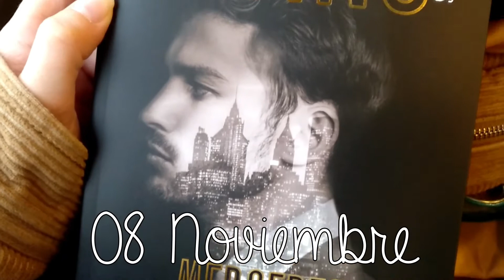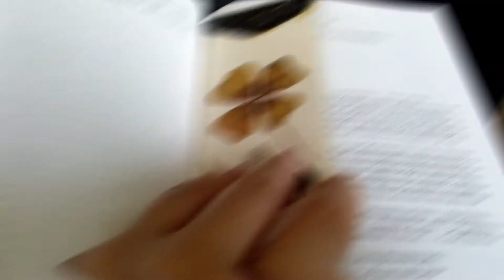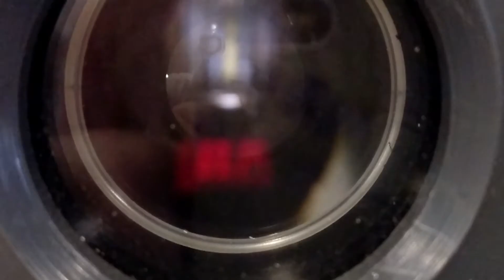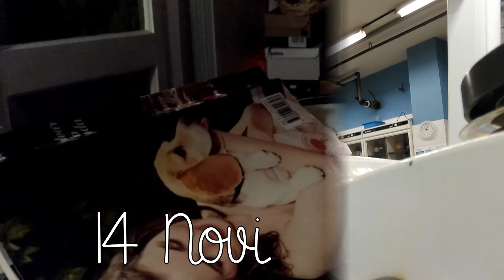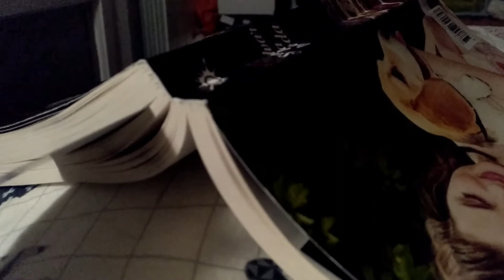Reading Vlog #6 | Ane Otaegui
HELLO BOOKEATERS!!
Espero que estéis muy bien! Hoy os traigo el reading vlog y por fin voy al día, ahora ya solo me queda recuperar los vídeos de los martes, pero tiempo al tiempo. De momento espero que disfrutéis de este mini reading vlog y espero que el siguiente ya me quede un poco más larguito :)